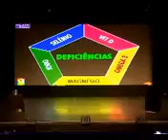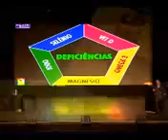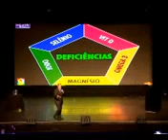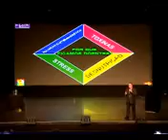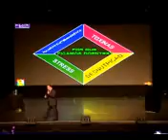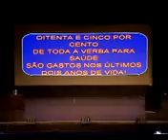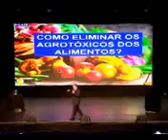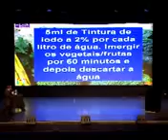nutrition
Video from Ricardo Moreira